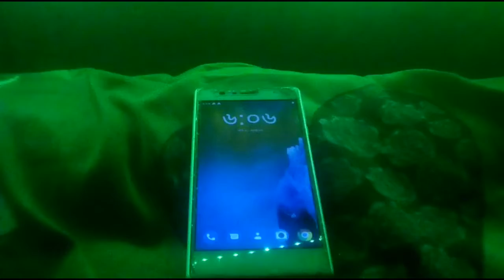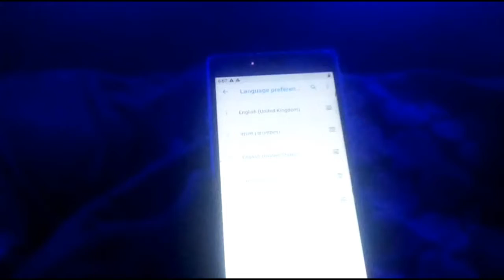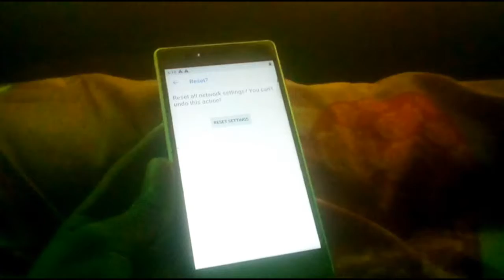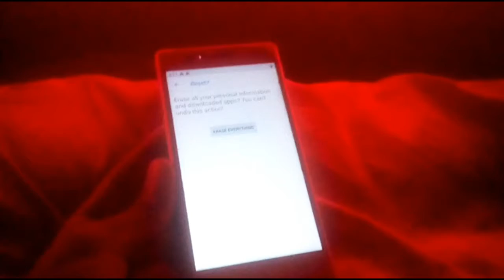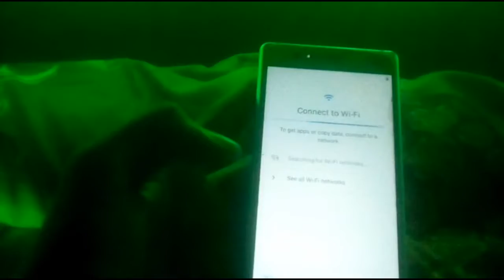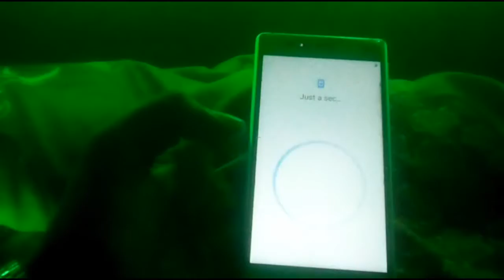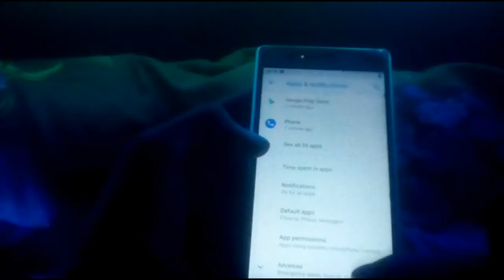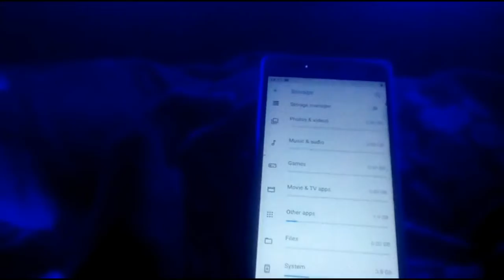How To Nokia 3 Android Reset Network Apps or Device Con be Reset | SKTECHPRO💡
🌠Asalamualikum🌠
         🌟So Hey Guy's Is Me SK🌟
                 ✨Welcome TO✨
                 👑SKTECHPRO💡👑

🔵[So Guy's Support💖 Your Family😥 And Channel 👍 So Guy's Hey😥 Mera Videos Up Logo Ko 😓 Peasant Hey💟 TO Up Logo ko Pales 😓 Support💔 Korna👐 Guy's❤] 🔴

🔳(😥Mey BOHT Mehenot Kornae Ka Bat😢 1: Video Baneka  Upload😟 korna Porte hey🙋💖)🔲